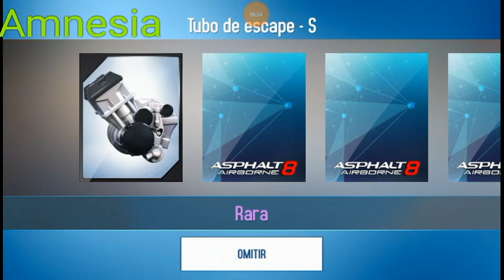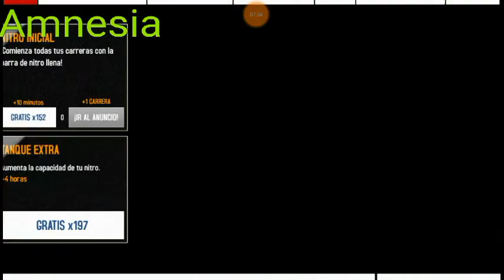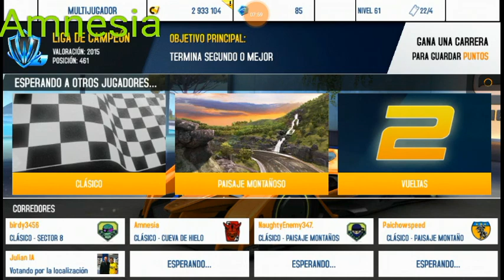Asphalt 8 2018 mclaren x2 Pro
asphalt